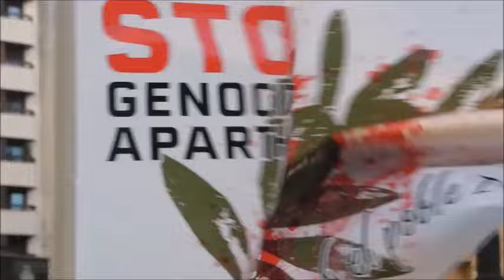MANIFESTACIÓ 27S VALÈNCIA PER PALESTINA 1ªPart 📷 J®️G MOVIES 2024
MANIFESTACIÓN 27S VALENCIA POR PALESTINA [1ªPart]
📷 J®️G MOVIES 2024